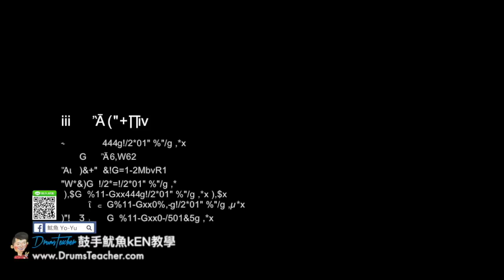【爵士鼓手魷魚kEN®】🥁🎼DrumsTeacher.com™🎶表演.課程 (2018-05🎵爵士鼓學員；音樂打擊團體課程- 樂器 ) Drum Cover SparxStix 發光鼓棒